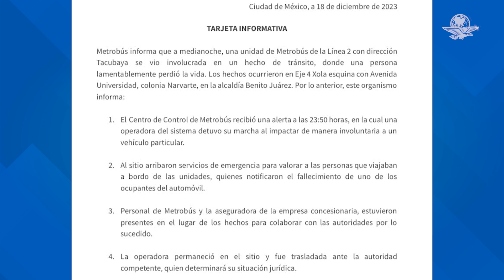Choque entre Metrobús y auto deja un muerto en la Narvarte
De acuerdo con los reportes de autoridades, el conductor del auto invadió carriles confinados del Metrobús